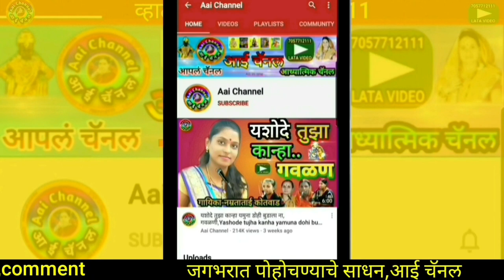तुझ्यासाठी आलो येथे पंढरीला, अभंग, सांगा या विठ्ठलाला, अभंगवाणी, अभंग विठ्ठलाचे, अभंग मराठी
सदरील व्हिडिओमध्ये  सुप्रसिद्ध गायक हणमंत विश्वनाथराव मुंडे उदगीर व संच यांनी गायलेला सुपरहिट अभंग,  सांगा या विठ्ठलाला पुंडलिकाला,  तुझ्यासाठी आलो येथे पंढरीला सादर केला आहे.
In this video,We can see superhit Abhang sanga ya vithalal pundlikala, tujhyasathi aalo yethe pandharila sung by famous singer Hanmant Vishvnathrao Mundhe Udgir.

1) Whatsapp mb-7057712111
2) Facebbook :

About this channel-we are uploading devotional songs,Indian folkart,gavlani,bharud,keertan,marathi hits song,popular marathi songs,Bhajan music,Sant Namdev Maharaj Abhang,Kavita..and more than it so subscribe channel and press bell🔔 all to see new and new videos regularly.

लताताई केंद्रे अहमदपूर जि.लातूर
Thank u so much 4 reading..!!

मो.7057712111

On this channel, we can see new Videos, gavlani,  bhajan, pravachan, bharud, Indian music, literature, art, sport, entertainment, culture etc types of videos.

Mb.7057712111

Thanks..!